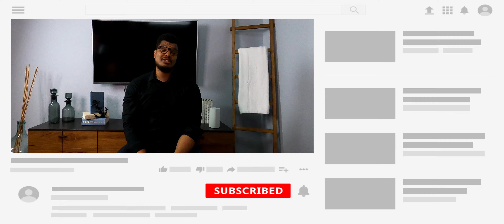HOW YOU CAN FIGHT TAX REFUND DELAYS | DON'T MAKE THESE MISTAKES!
Thanks for checking back in! In this video, I'm going over everything you can do to AVOID any unnecessary delays when filing your taxes. There are apparently many mistakes people make when filing, stay tuned through the video because I'll also go over what you can do if notice a mistake made during the filing process after you've sent in your income tax return.
As mentioned in the video, if you find a mistake after submitting your taxes, you can file a form 1040-X.